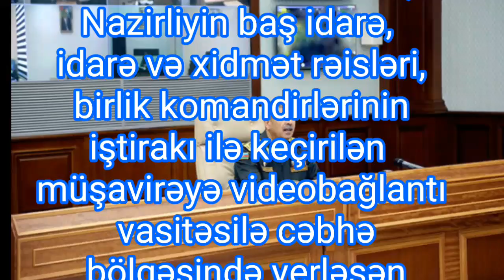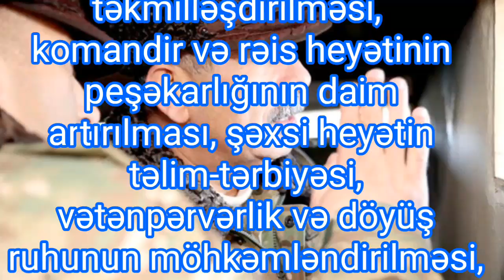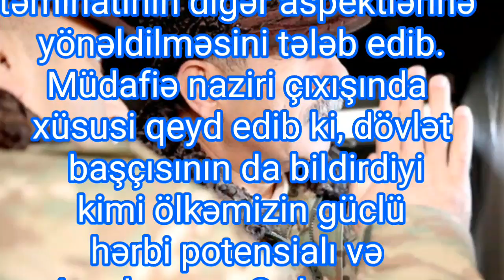Müdafiə naziri Zakir Həsənovdan "MÜHARİBƏ MESAJI!"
Yanvarın 5-də Mərkəzi Komanda Məntəqəsində müdafiə naziri, general-polkovnik Zakir Həsənovun rəhbərliyi ilə xidməti müşavirə keçirilib.
Bu barədə Sonxeber.az-a Azərbaycan Müdafiə Nazirliyinin Mətbuat xidmətindən məlumat verilib.

Müdafiə nazirinin müavinləri, qoşun növləri komandanları, Nazirliyin baş idarə, idarə və xidmət rəisləri, birlik komandirlərinin iştirakı ilə keçirilən müşavirəyə videobağlantı vasitəsilə cəbhə bölgəsində yerləşən birləşmə komandirləri və digər məsul zabitlər də cəlb olunub.
Azərbaycan Respublikasının Prezidenti, Silahlı Qüvvələrin Ali Baş Komandanı İlham Əliyevin Dünya Azərbaycanlılarının Həmrəylik və Yeni il münasibəti ilə xalqımıza təbrikini xatırladan müdafiə naziri bayram təbrikində ordumuza verilən qiyməti xüsusi vurğulayıb və şəxsi heyət qarşısında qoyulan konkret tapşırıqları müşavirə iştirakçılarının diqqətinə çatdırıb.
Müdafiə naziri qoşunların təmas xəttindəki hazırkı vəziyyəti təhlil edərək ötən il ərzində görülən işlər, əldə edilmiş uğurlar və 2019-cu ildə yerinə yetiriləcək fəaliyyətlər barədə çıxış edib.
Azərbaycan Ordusunun bütün qoşun növü və qismlərinin fəaliyyətinə toxunan general-polkovnik Z.Həsənov müşavirə iştirakçılarından əsas diqqətin döyüş hazırlığı, qoşunların operativ, fasiləsiz və gizli idarə edilməsi, müdafiə sisteminin dayanıqlığı, qarşılıqlı fəaliyyətlərin təkmilləşdirilməsi, komandir və rəis heyətinin peşəkarlığının daim artırılması, şəxsi heyətin təlim-tərbiyəsi, vətənpərvərlik və döyüş ruhunun möhkəmləndirilməsi, hərbi qulluqçuların sağlamlığı və döyüş təminatının digər aspektlərinə yönəldilməsini tələb edib.
Müdafiə naziri çıxışında xüsusi qeyd edib ki, dövlət başçısının da bildirdiyi kimi ölkəmizin güclü hərbi potensialı və Azərbaycan Ordusunun döyüş qabiliyyəti ərazi bütövlüyümüzün təmin edilməsində əsas amillərdən biridir. General-polkovnik Z.Həsənov bildirib ki, əldə edilmiş uğurlardan arxayınlaşmamalı, qoşunların taktiki, operativ və strateji səviyyələrdə fəaliyyətləri daim təkmilləşdirilməli, şəxsi heyət isə düşmən üzərində üstünlüyümüzü qorumaqla hər an döyüş əməliyyatlarına hazır olmalıdır.